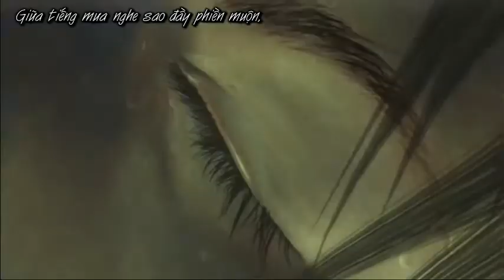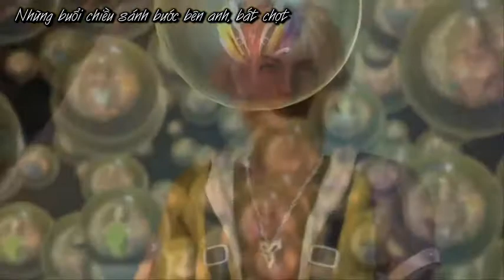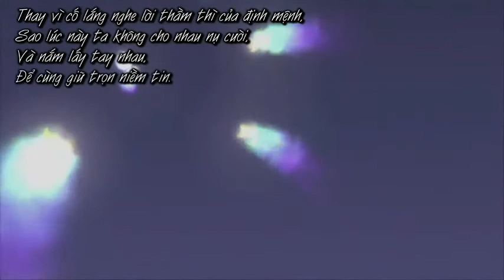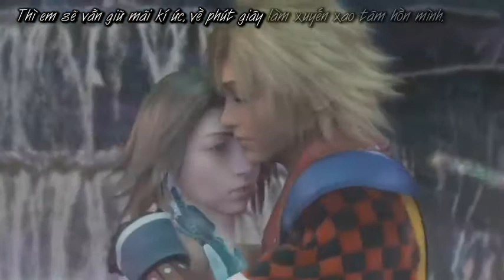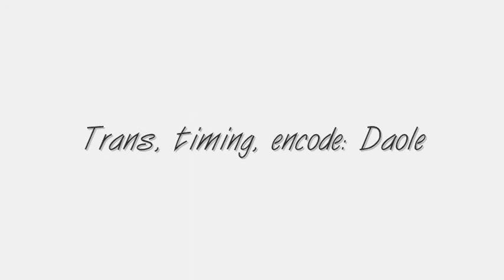Kimi e (To you) - Vietsub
Kimi e (To you) - Việt sub
Original Video:
ファイナルファンタジーⅩ‐２　君へ。
■ Lyrics : Daisuke Watanabe
■ Singers : Mayuko Aoki
■ Game: Final Fantasy X-2
Trans, timing, encode: DaoLe